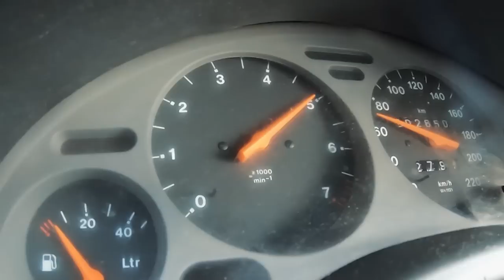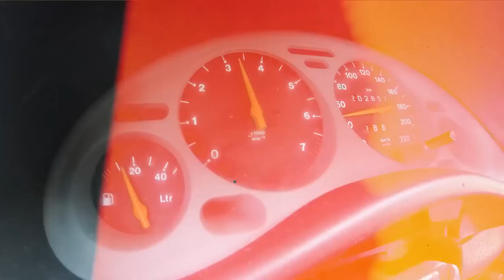Projecto de Track Day MEGA LOW COST - ERNESTO o TIGRÃO do PODER - TEASER